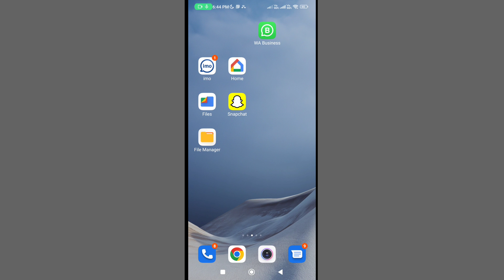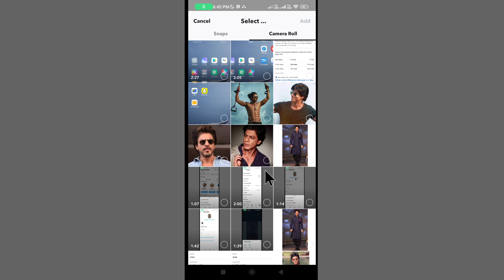Snapchat Story Kaise Lagaen | Snapchat Par Apni Story Kaise Lagaen